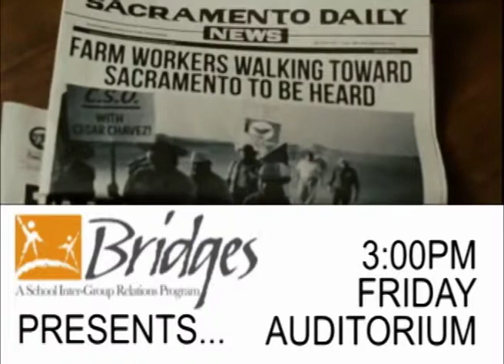Rebel TV - February 23, 2015